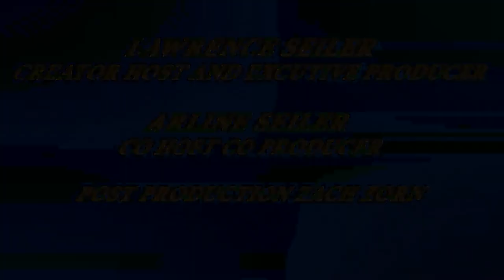Abled and on Air - Emery Brush